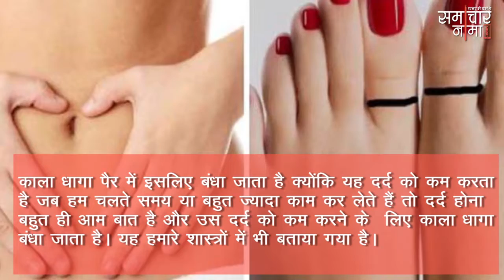99% लोग नहीं जानते पैरों में काला धागा बांधने के ये 4 जबरदस्त फायदे, आप जरूर जान लें